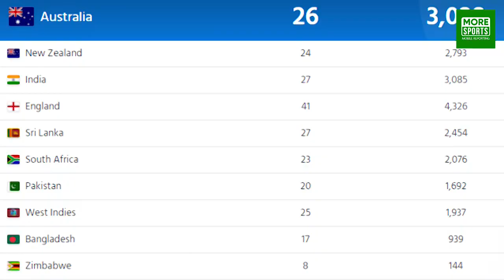ടെസ്റ്റ് ക്രിക്കറ്റില്‍ ചരിത്രം കുറിച്ച് ന്യൂസിലാന്‍ഡ് !! ഇന്ത്യയ്ക്ക് കടുത്ത ഭീഷണി !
ടെസ്റ്റ് ക്രിക്കറ്റില്‍ ചരിത്രം കുറിച്ച് ന്യൂസിലാന്‍ഡ് !! ടെസ്റ്റ് ചാമ്പ്യന്‍ഷിപ്പില്‍ ഇന്ത്യയ്ക്ക് കടുത്ത ഭീഷണി !